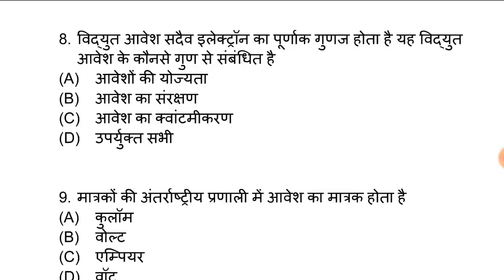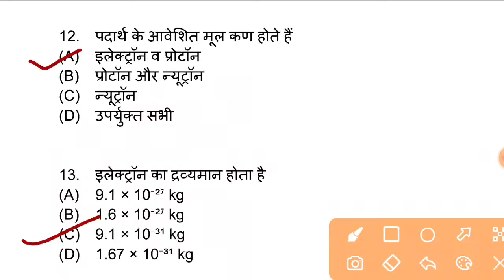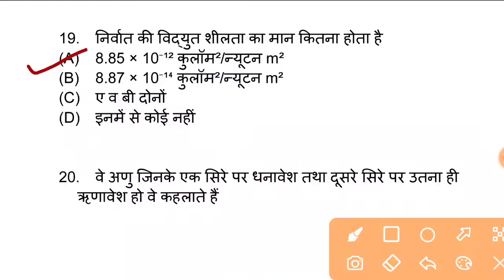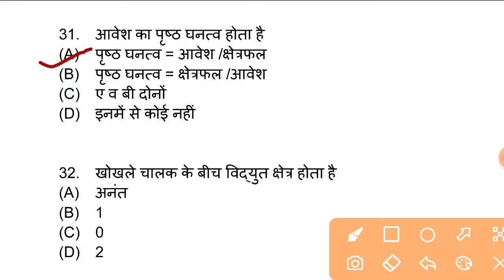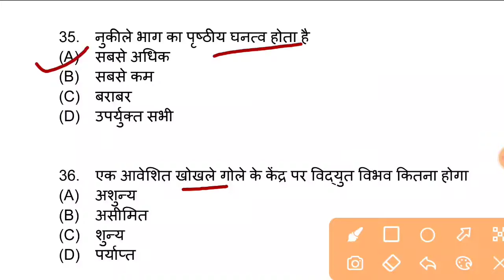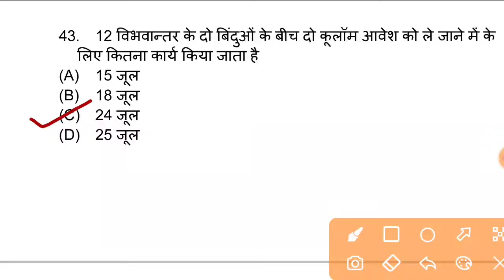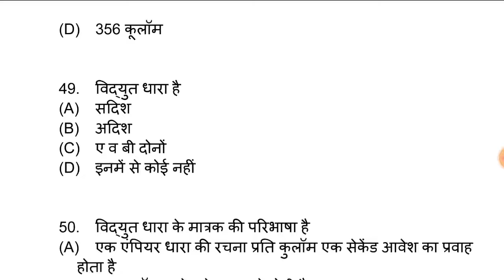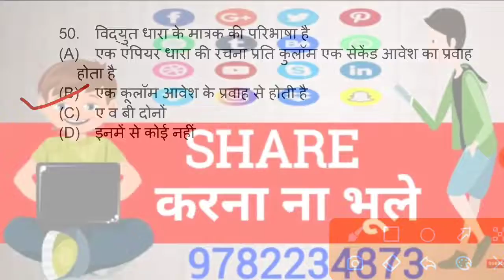राजस्थान पुलिस के लिए विज्ञान के प्रश्न, Science questions for Rajasthan Police, class - 91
Rajasthan Police 2022 | Rajasthan police general science | सामान्य विज्ञान प्रश्न | Class - 91
राजस्थान पुलिस की सामान्य विज्ञान की क्लास,
Rajasthan police science questions,
Rajasthan police general science questions,
General science important questions for police,
Rajasthan police bhrti 2022,
Rajasthan police general science syllabus 2022,
सामान्य विज्ञान के महत्वपूर्ण प्रश्नोत्तरी,
Rajasthan police classes 2022,
Police science की क्लास,
राजस्थान पुलिस के लिए विज्ञान,
Important question for general science,

👉  Account Detail

Name : Sandeep
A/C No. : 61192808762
IFSC : SBIN0031522